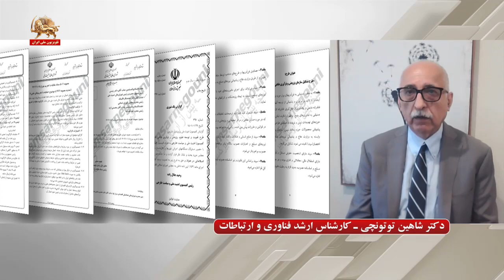افشای اسناد دور زدن تحریم ها توسط کانال قیام تا سرنگونی تایید صحت مواضع مقاومت ایران ـ ۴اسفند۱۴۰۲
افشای اسناد دور زدن تحریم_ها توسط کانال قیام تا سرنگونی تایید صحت مواضع مقاومت ایران-گفتگو دکتر شاهین توتونچی